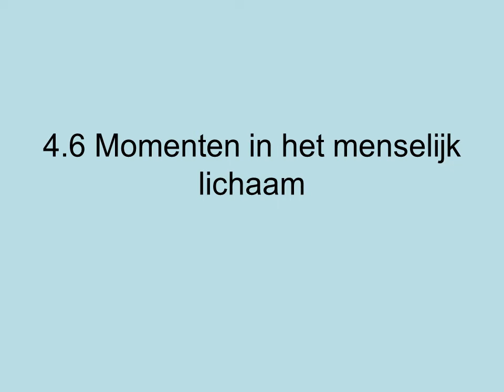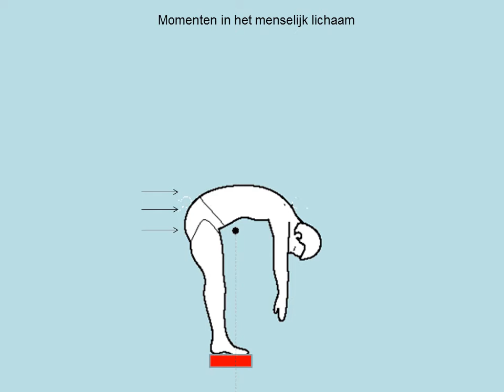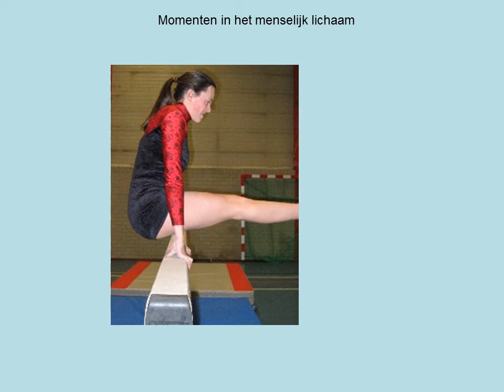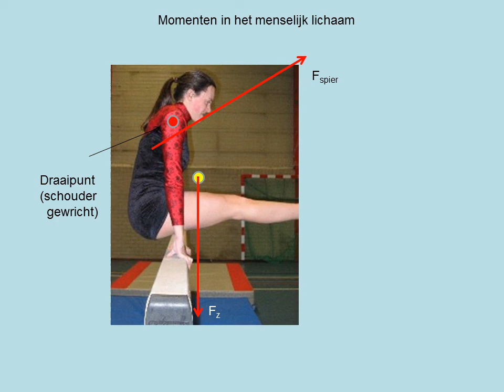Momenten in het menselijk lichaam (havo)